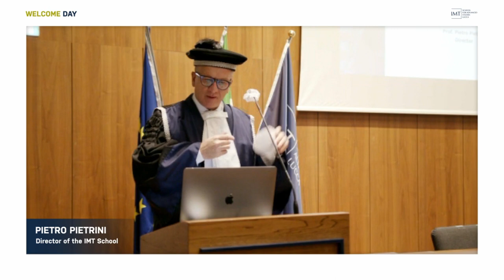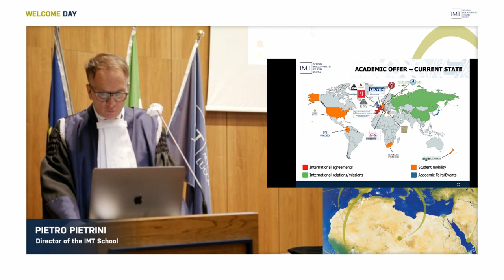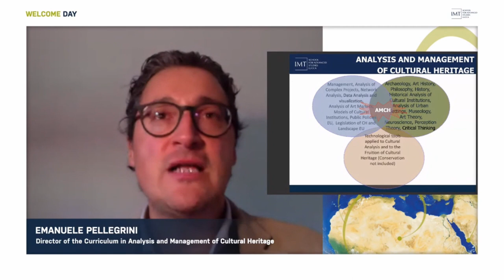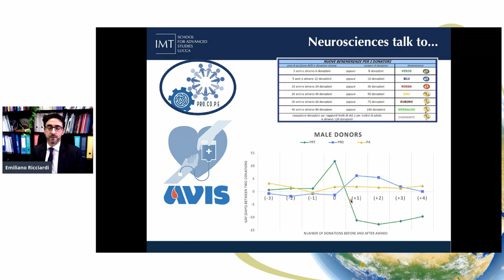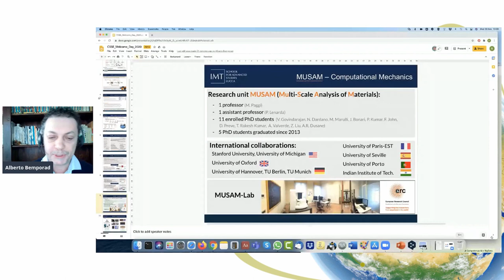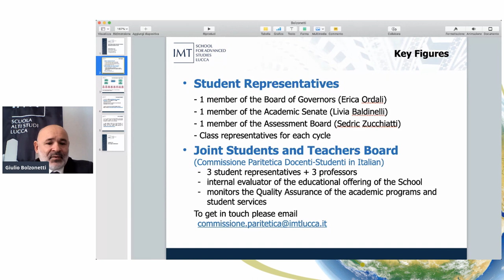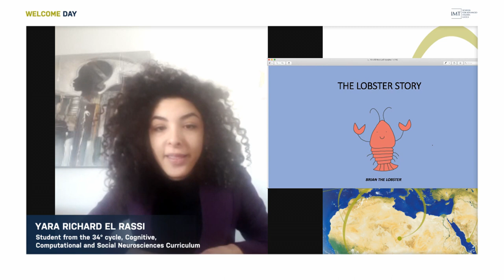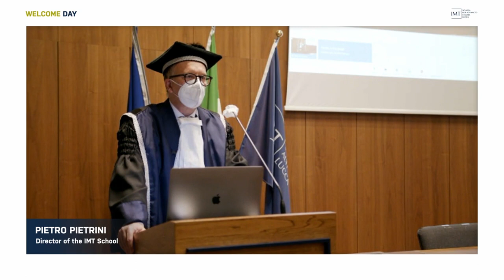Welcome Day | 18 novembre 2020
Chi avrebbe mai pensato a un Welcome Day tutto digitale? In diretta dalla Cappella Guinigi, dove si trova il Direttore Pietro Pietrini, e dalla piazza virtuale dove sono collegati gli altri relatori fra cui il Presidente della Fondazione Lucchese per l'Alta Formazione e la Ricerca Marcello Bertocchini e il sindaco di Lucca, Alessandro Tambellini, la ScuolaIMT accoglie simbolicamente i suoi nuovi 32 allievi. Professori, allievi ed ex allievi "uniti a distanza" danno il benvenuto agli studenti del XXXVI ciclo nell'anniversario dei 15 anni dalla Fondazione della nostra Scuola, 18 novembre 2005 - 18 novembre 2020.